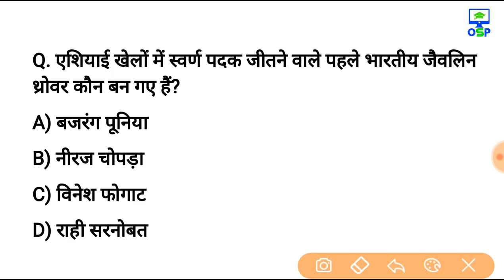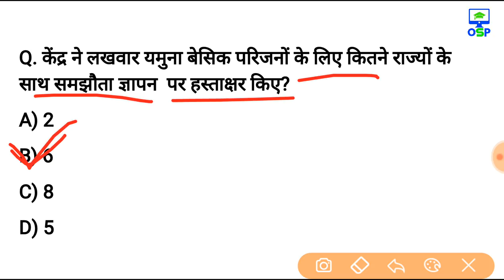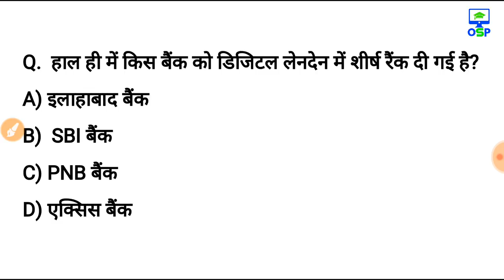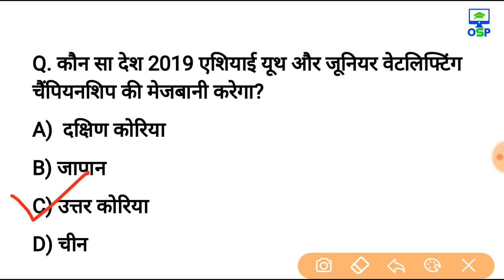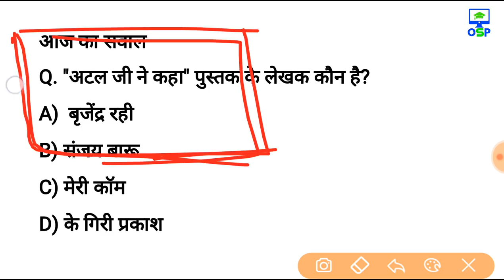29 अगस्त 2018 करेन्ट अफेयर्स हिंदी रटलेना Daily Current Affairs Booster 29th august-online Study